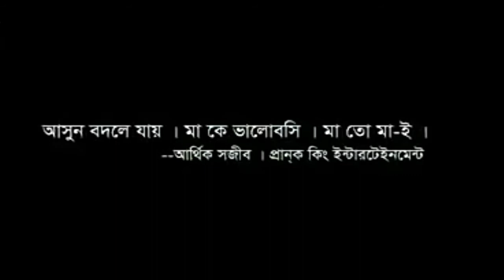"মাথায় বোঝা" | শর্টফিল্ম | একটি - সংগৃহিত - কাহিনী অবলম্বনে ছোট চলচ্চিত্র।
"মা" তমিই পৃথিবীর সেরা ডাক্তার, চেহারা দেখেই বুঝে ফেল সব। মা কে অবহেলা করবেন না।